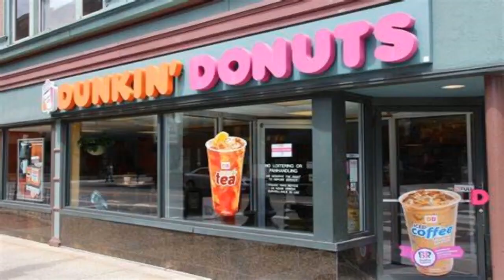TBVE2002's 1st Sparta Custom Source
Pitches: 12
Base to use: Hyper Madhouse SFP
User:  @ALockProductions